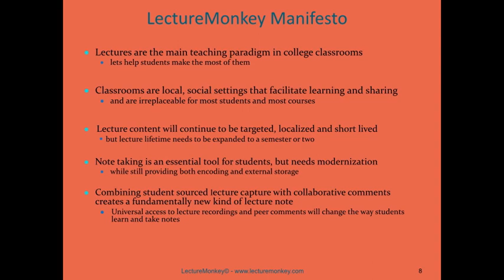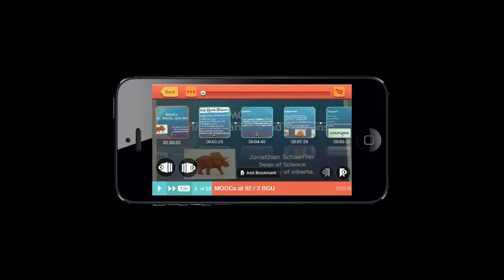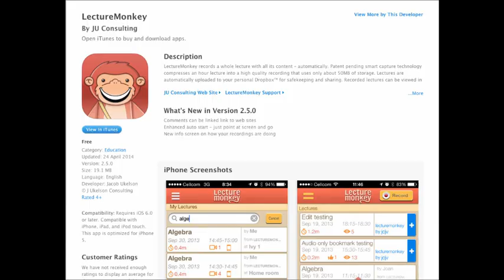LectureMonkey Manifesto Part 2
The rest of the story - more details on how LectureMonkey actually enables high quality crowd sourced lecture capture and annotation to bring lecture notes into the 21st century.